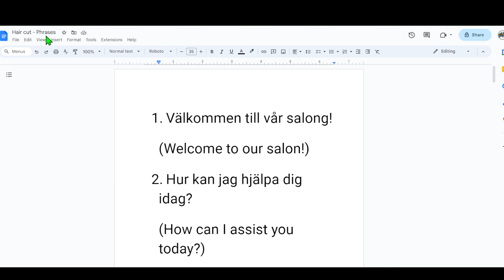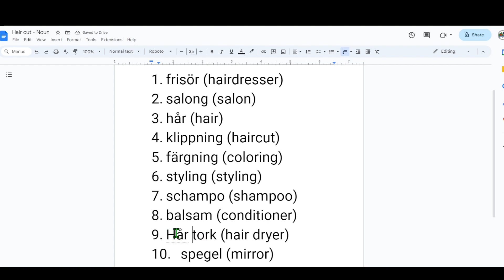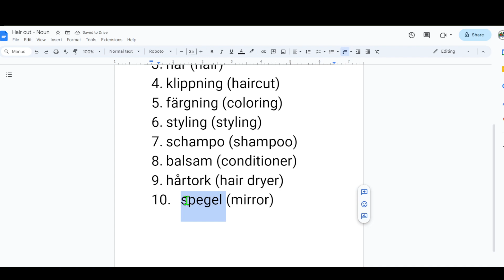Swedish For Hair Cut | Lär Dig Svenska | Hair Cut Related Swedish Noun | সুইডিশ শিখুন | Learn SFI